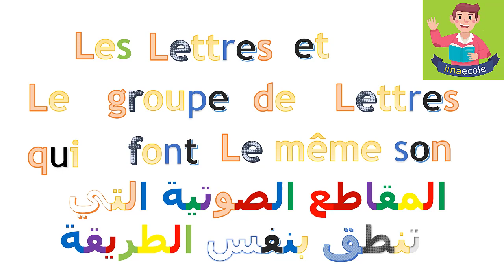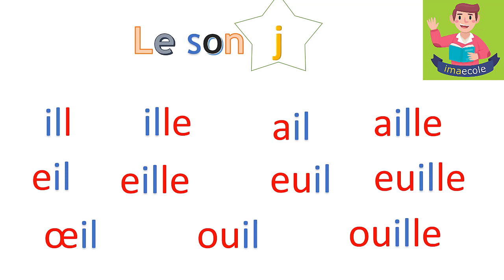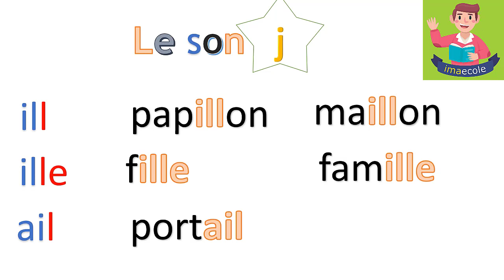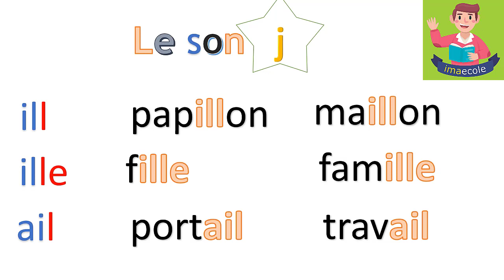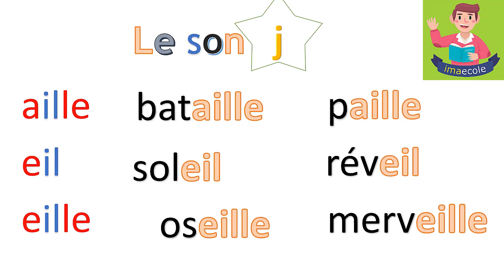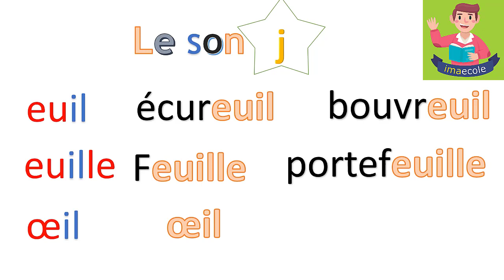le son ail aille eil eille ill ille euil euille ouil ouille تعلم القراءة في اسبوع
في هذا الفيديو ستجدون مجموعة من الحروف التي تنطق بنفس الطريقة
بعد مشاهدة هذا الفيديو لن تجد صعوبات في القراءة